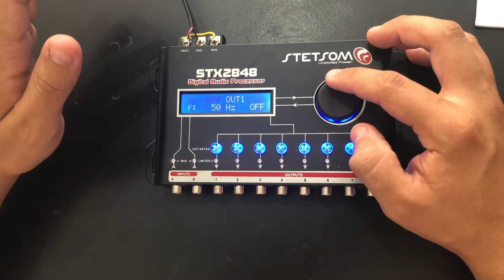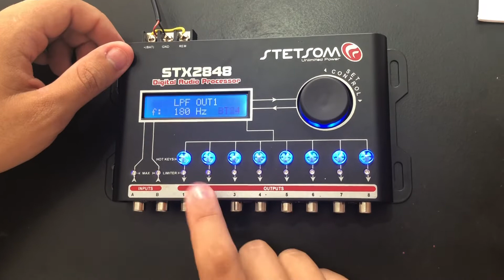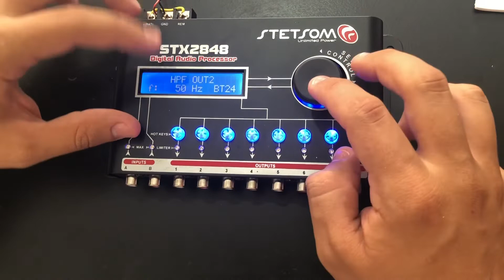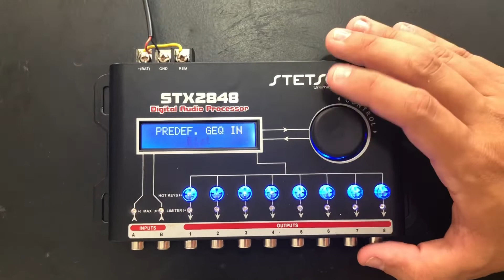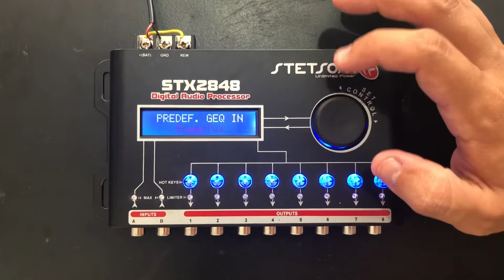Copiar canal - Equalização Pré Definida - Salvar configuração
Aqui você irá aprender a operar 3 funções do Processador de Áudio Stetsom STX2848:

1°- Como copiar as configurações feitas em um canal para o outro;
2°- Como Salvar as configurações feitas em uma MEMÓRIA do processador;
3°- Como definir uma equalização preexistente.